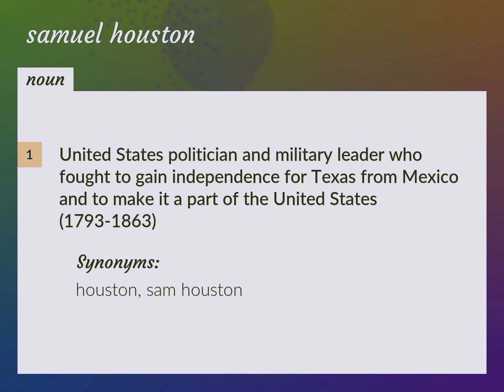Samuel houston | meaning of Samuel houston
What is SAMUEL HOUSTON meaning?